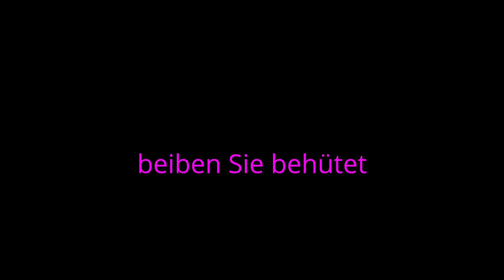All the lonely people - Eine Online-Andacht im Oktober (Teil 3)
Die Beatels sind Thema in den Online-Andachten im Oktober. Dies ist nun der dritte Teil, gesprochen von Pfarrer Johann-Albrecht Klüter von der evangelischen Kirchengemeinde Töging/Neumarkt-St. Veit